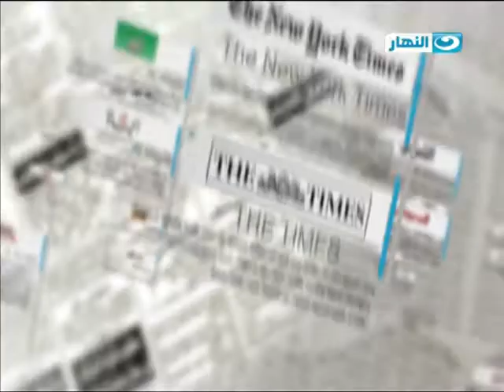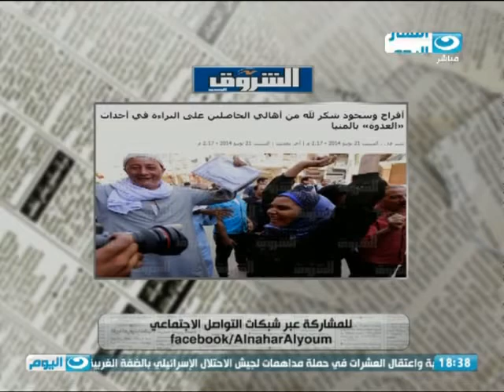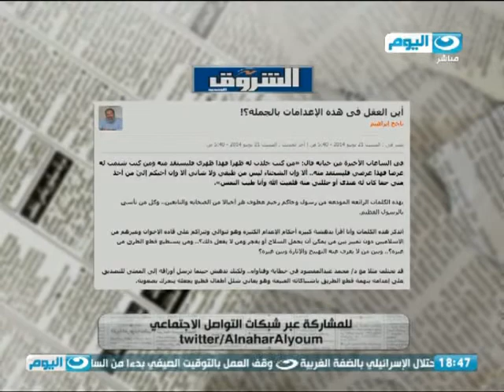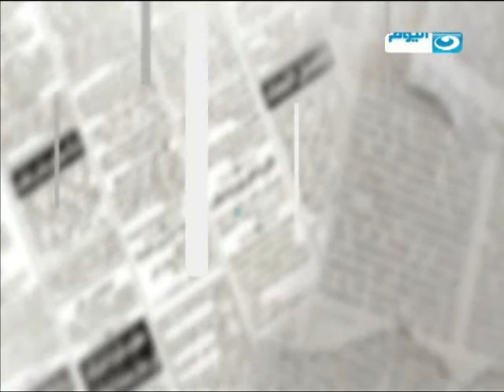الصحافة اليوم | جولة اخبارية حول ما كتبته الصحف بخصوص زيارة الملك عبد الله اليوم لمصر